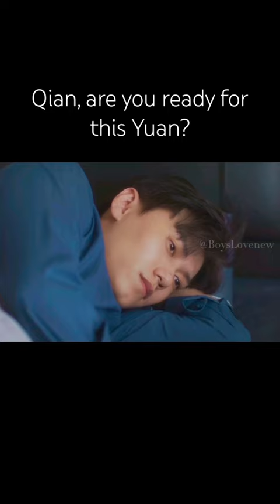Are you ready for this Yuan? | Unknown the series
Unknown the series